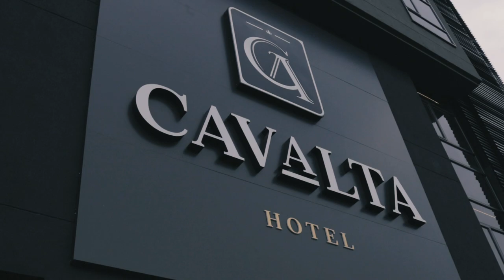MMA’s Next Champ - Badou zaky 🇸🇳 VS MENDOZA 🇨🇴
MMA FIGHT BADOU ZAKY 🇸🇳 vs MENDOZA 🇨🇴